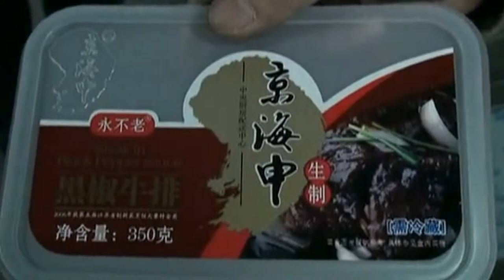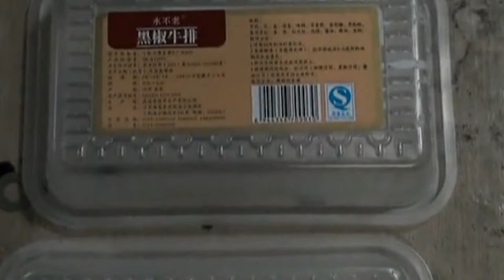flat surface labeling machine automatic labeller equipment for boxes fast food tray with concavity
model YX-610A flat surface labeling machine automatic labeller equipment for boxes fast food tray with concavity Máquina de etiquetado Cajas designed and manufactured by our engineer team in cosmetic&food&pharma making and packaging machinery is widely used in the daily chemical industry likemodel YX-610A flat surface labeling machine automatic labeller equipment for boxes fast food tray with concavity Máquina de etiquetado Cajas and such like.We as a famous manufacturer moreover can design and produce the packaging machine according to the special requirements from customers.
Top labeling machine  dapt with Mitsubishi PLC control, Omron and LEUZE sensors or Keyence, Mitsubishi Servo motor or delta servo motor. It is Easy control and operation, working stably and High speed and accuracy. Automatic warning on failures, no bottle no labeling
Advantages:
1.PLC CONTROL, Automatically check the length of labels
2.Equipped with warning device of insufficient labels, broken labels.
3.No bottle, no labeling
4.No labels , no labeling and automatic warning
5.No Ribbon, automatic warning
6.Servo motor control, stable labeling

Basic parameter of model YX-610A flat surface labeling machine automatic labeller equipment for boxes fast food tray with concavity Máquina de etiquetado Cajas:
Automatic Flat Labeling Machine
1. Voltage: AC110V;50/60HZ
2. Power: 180W
3. Speed: 0-240 pcs per minute (according to the size of the product and the label)
4. Accuracy: ±1mm (according to the surface evenness of the product)
5. Suitable range of the products:  Length 30mm-300mm, Width 30-260mm
6. Suitable range of the labels: Length 20mm-300mm, Width 15mm-120mm
7.Specification of the label roll: Outer diameter: 300mm, Inside diameter: 76mm
8.Overall dimensions: 2000mm×650mm×1300mm(L×W×H)
9.Weight: 250 Kg
Our Factory since 1992 has been manufacturing the cosmetic&food making and packaging machinery.In these field we have the experience rich enough to solve the questions encountered by our customers from both home and abroad.For more information about various high quality machinery like model YX-610A flat surface labeling machine automatic labeller equipment for boxes fast food tray with concavity Máquina de etiquetado Cajas,please email via or browse our